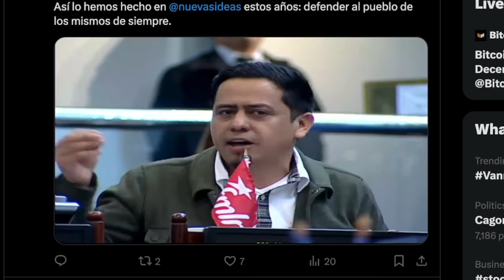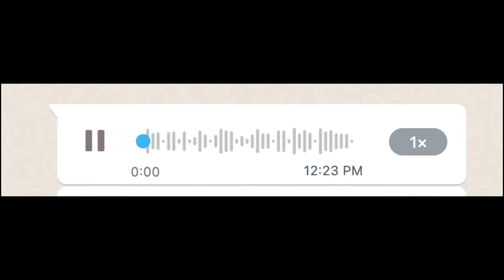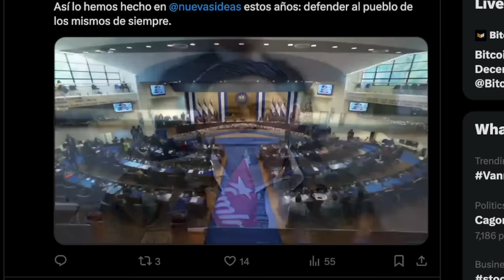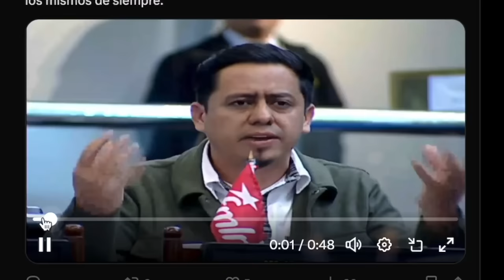Marleni Funes se pierde en Aeropuerto Los Angeles 😂 / Le cierran la Boca a NUEGADITO 😲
Cachan a Marleni Funes en aeropuerto en Los Angeles, CA. La diputada esta viajando seguido a USA, que estara planeando? Salvadoreños la cacharon perdida en el aeropuerto.

Ernesto Castro le mando a callar la boca al diputado del FMLN Jaime Guevara.

Zelle
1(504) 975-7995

Chivo Waller
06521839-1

Portillito Ladra

Modena de Bitcoin:

Camara para vlogs:

Luz Principal:

Soft Box para la luz:

Luces que estan en la pared:

Switcher que uso para hacer en vivos:

Cubo de Luz:

Luz Roja para iluminar la Pared Fondo:

Luces que cambian de Color a mi lado izquierdo:

Computadora iMac:

Microfonos para entrevistas:

Memoria para guardar y editar videos:

Tripod para Camara:

Monitor para Camara:

Mouse para la Compu:

Audifonos (Cancelacion de Sonido):